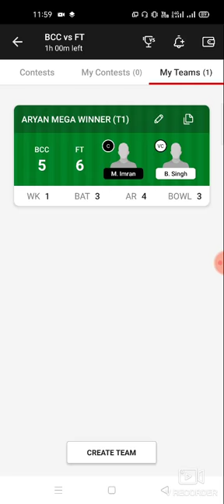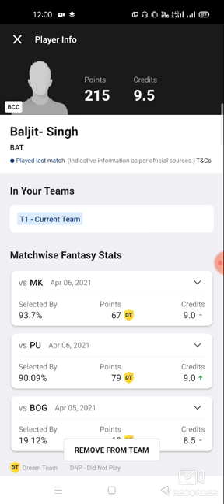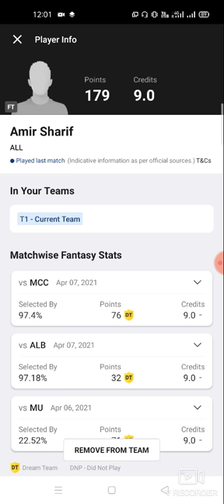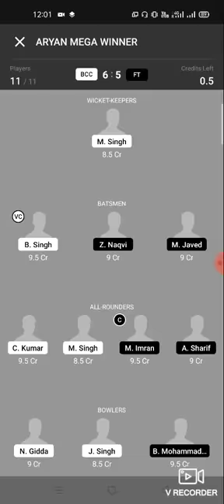BCC vs FT Cricket T10 team prediction Dream11 win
1. This analysis  is based on my

2.Dream11 takes great care to comply with all central and state legislation in India to ensure that  users are fully protected. Every contest on  platform is carefully designed to comply with applicable statutes and regulations in India.

Thanks bcc vs ft
bcc vs ft dream11
bcc vs ft dream11 prediction
bcc vs ft prediction

latest cricket match prediction latest football match prediction how to win grand league small league in dream11 win win win published by ABROCKZZ

TELGRM ABROCKZZ GRP 👇👇

own risk"